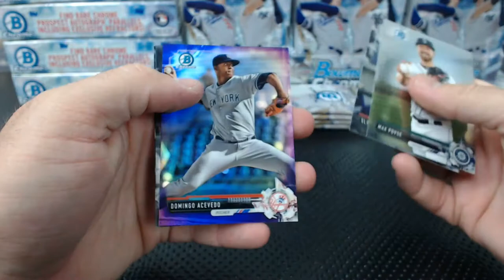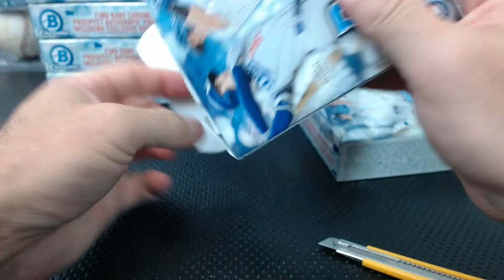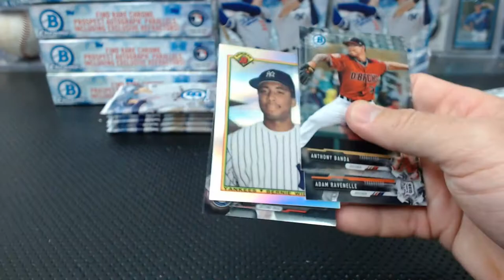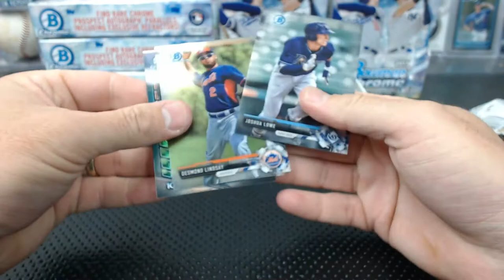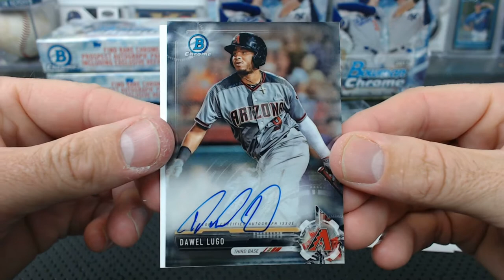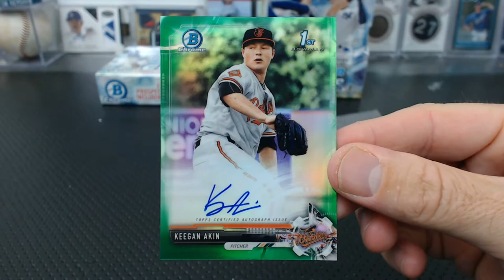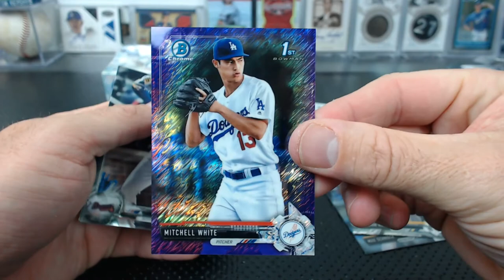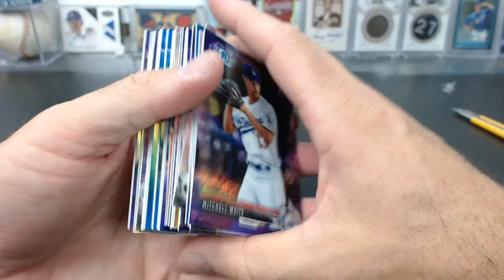2017 Bowman Chrome 12 Box Dual Half Case Hobby and HTA Break #2